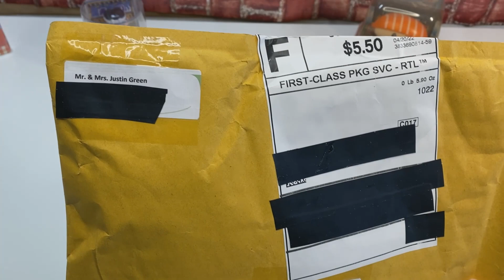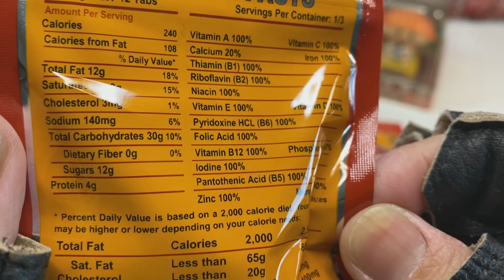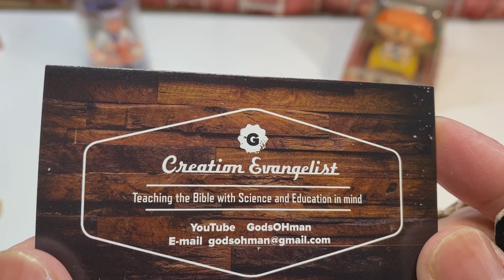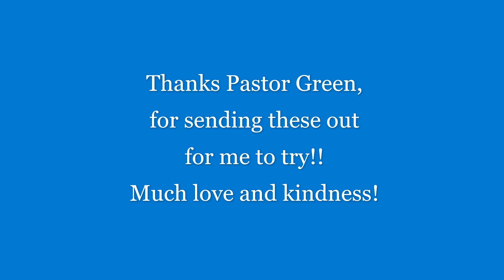Got a Package from Pastor Green aka GodsOHman!!! (CC)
Check out Pastor Green's channel!! He has sermons, MRE reviews, and he also did a 8 day challenge using what's inside this envelope!!